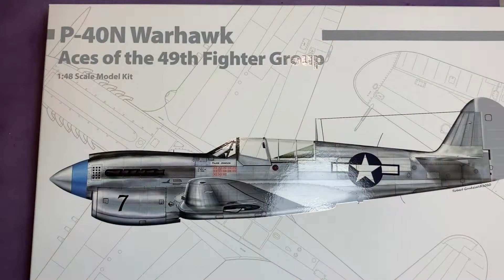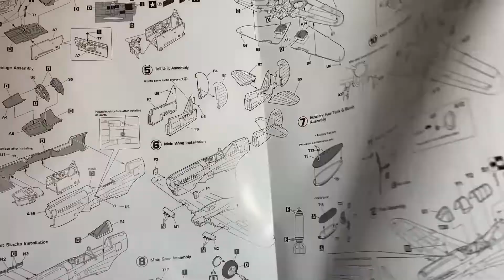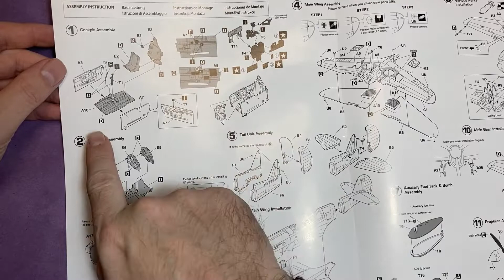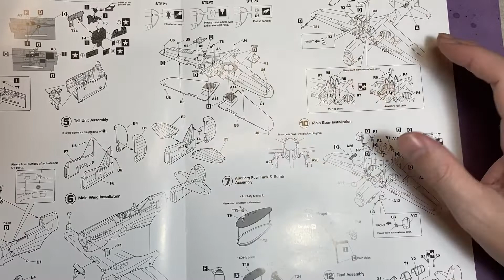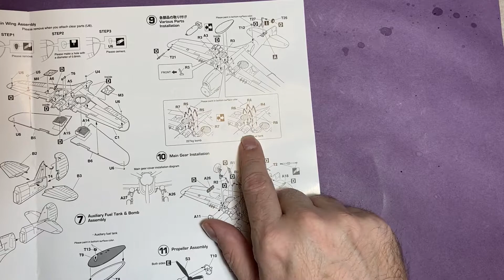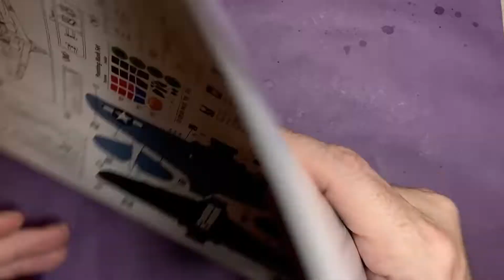Hobby 2000 P-40N Warhawk Inbox Review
The Warts and All Facebook group.